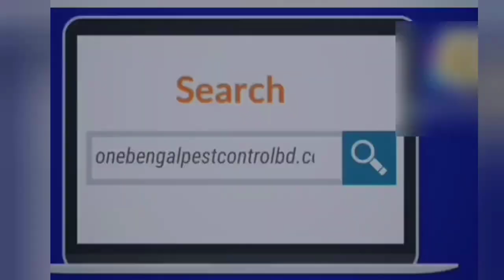গ্রীন কর্নার, গ্রীন রোড, ধানমন্ডি ঢাকা//উইপোকা তেলাপোকা দমন/termite cockroach control